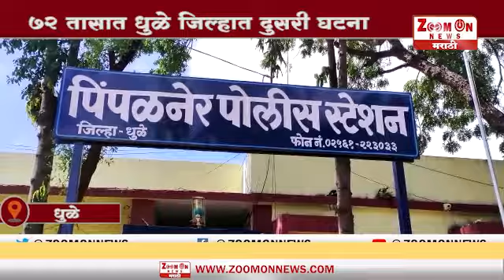DHULE | वारसा येथे वृध्दाचे झाटले मुंडके